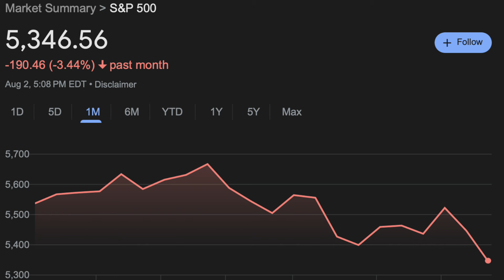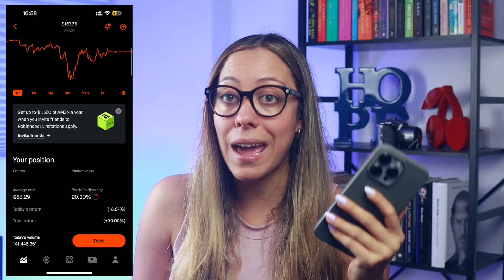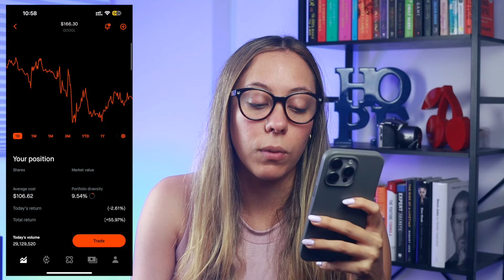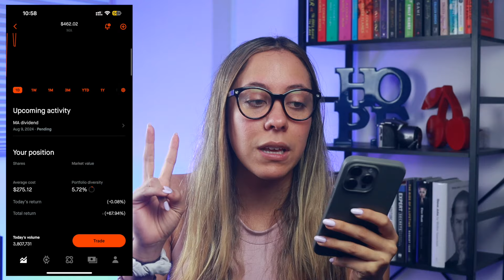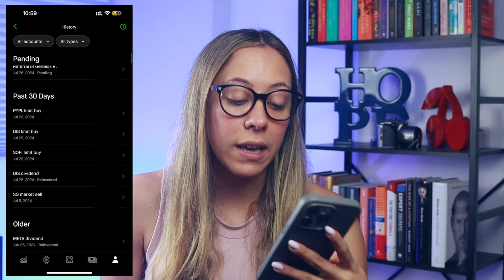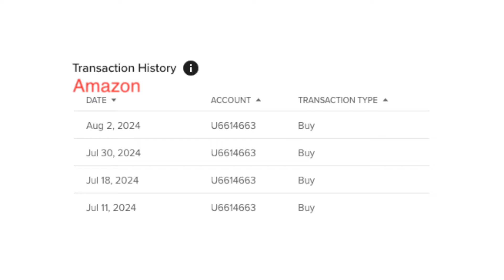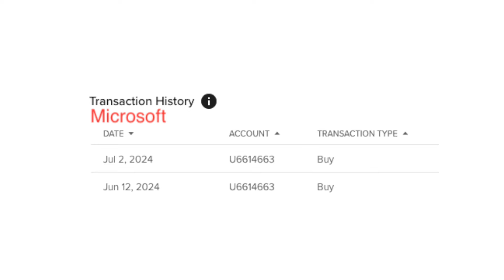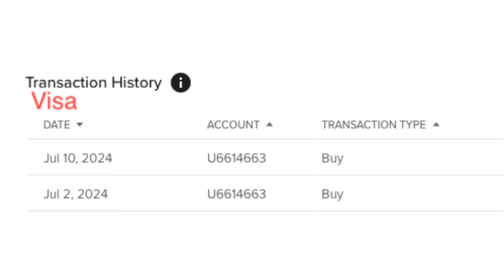Mis Portafolios Julio 2024